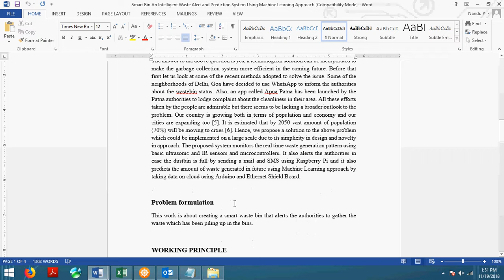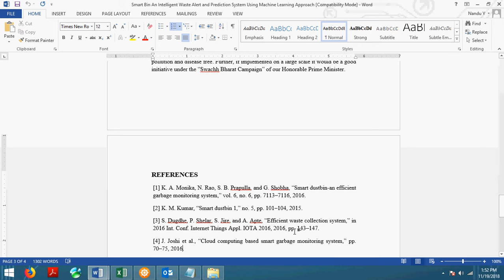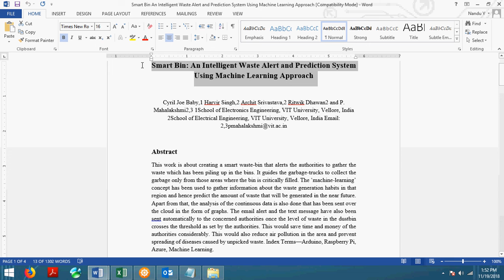Smart Bin An Intelligent Waste Alert and Prediction System Using Machine Learning Approach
Project Developed by igeeks technologies,bangalore, get this project in ONLINE or through TRAINING Sessions